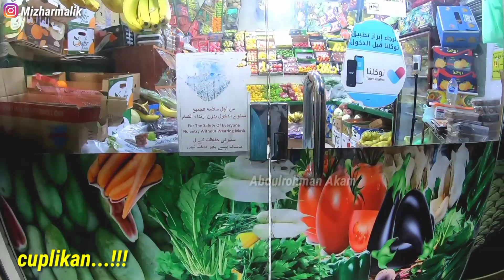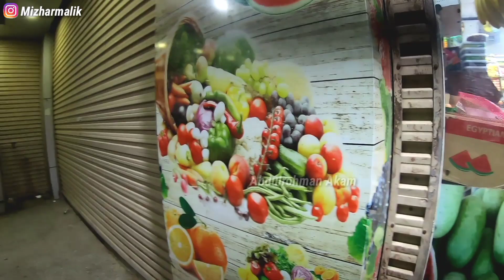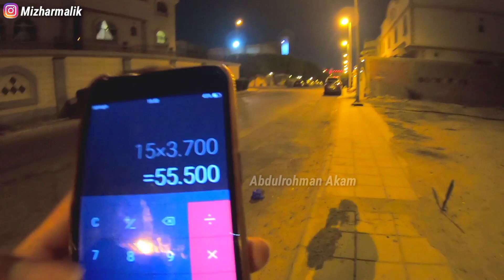KEHIDUPAN MALAM WARGA ARAB❗️BELANJA BUAT MASAK SAHUR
hai guys,,,vlog kali ini saya share situasi malam di arabsaudi tempat nya di jedah alpayha,,,saya mau belanja buat nanti masak sahur yuk tonton video nya.

for busines / endorse :
ig.@Mizharmalik

salam devisa negara ingat selalu berusaha dan berdoa semoga bahagia,,,aamiiin.

trimakasi,,,selamat menonton,,,!!!